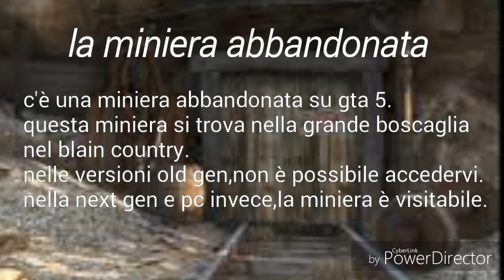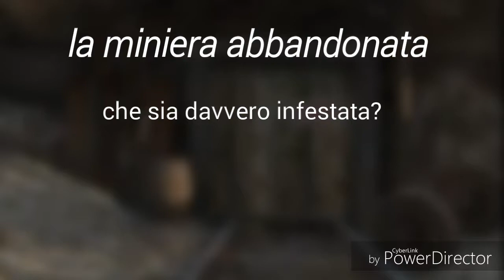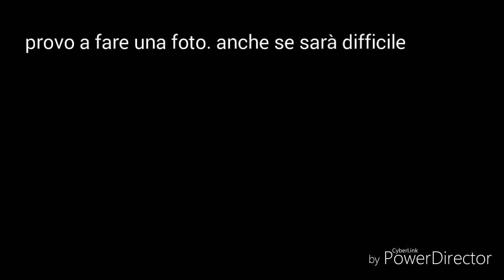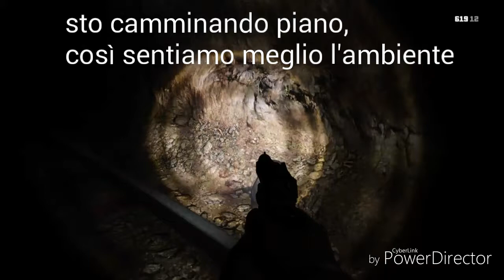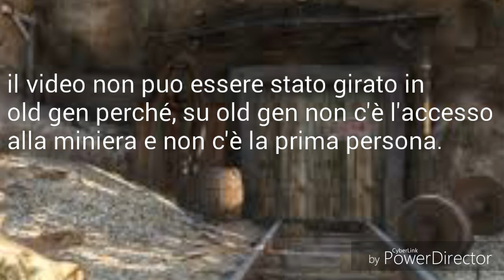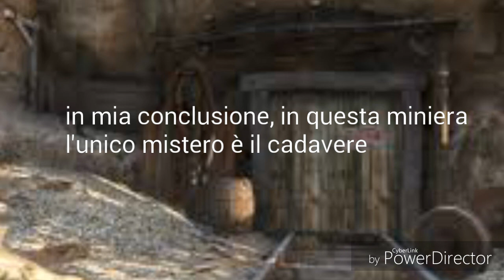GTA V- MISTERI E LEGGENDE- CASO 4: LA MINIERA ABBANDONATA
C'è una miniera abbandonata a blain country.
All'interno è possibile trovare un cadavere...